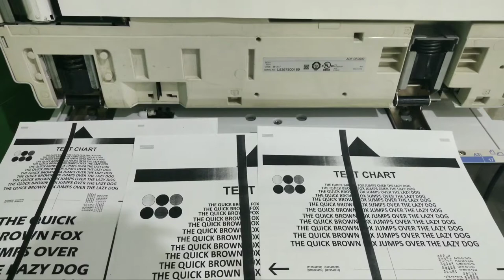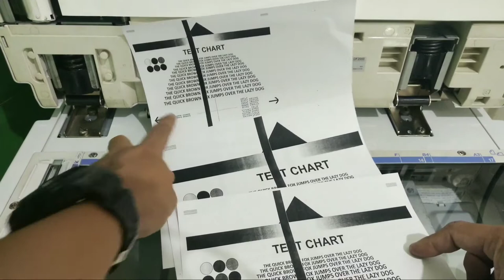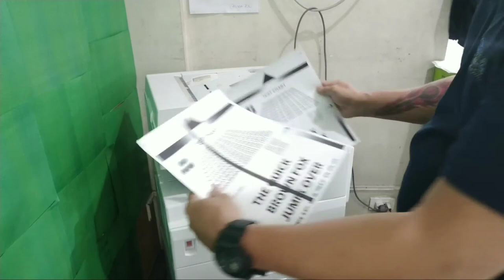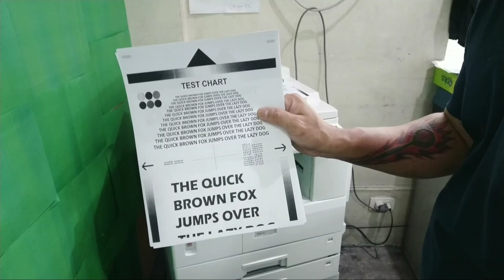How to Clean Check Optics Section Ricoh Aficio Mp2000 1018 2018 1600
How to Clean Optics. How to Remove Top Glass. How to Remove Black Lines on Copy. mp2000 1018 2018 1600